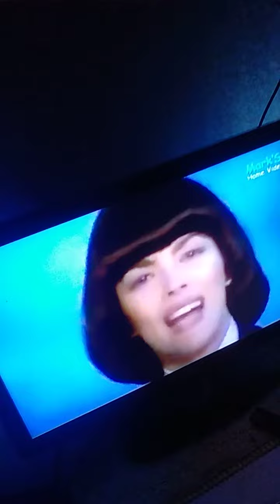3 декабря 2020 г.